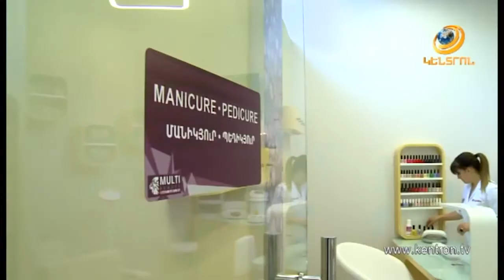Բացվել է տարածաշրջանում եզակի «Մուլտի Վելնես» սպորտային և ժամանցային համալիրը